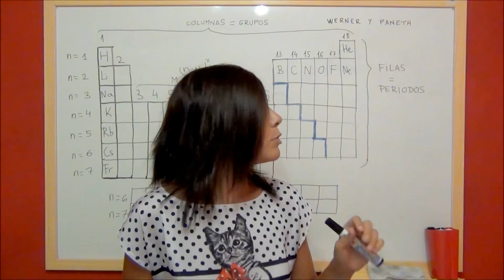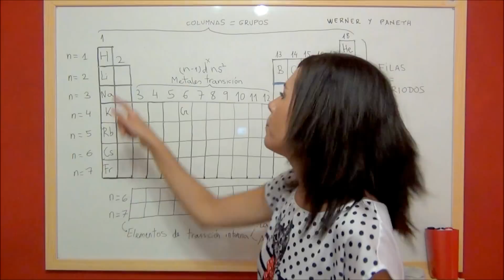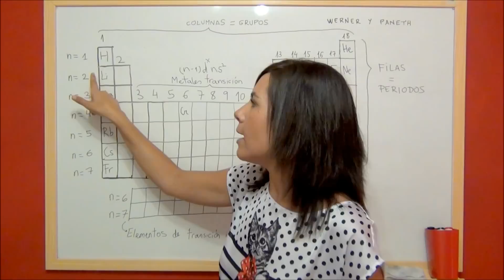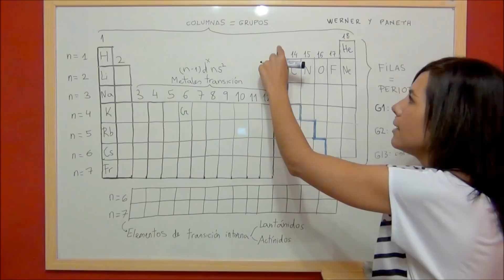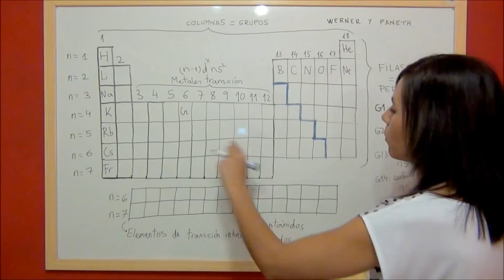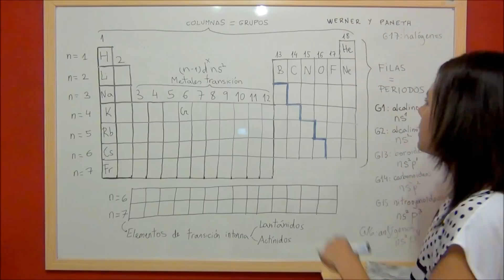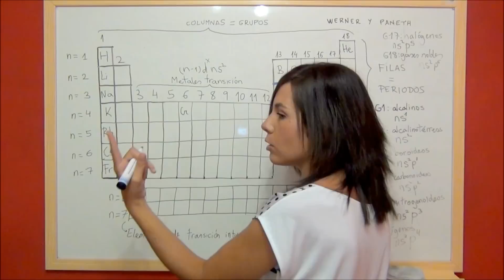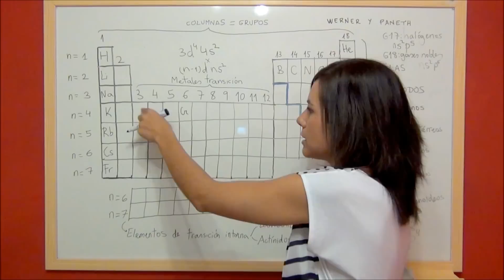QUIMICA Tabla periódica actual - Clasificación de los elementos químicos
El sistema periódico actual se basa en la ordenación de los elementos químicos según orden creciente de números atómicos, ya que se ha mostrado que las propiedades químicas, y algunas propiedades físicas, dependen de la configuración electrónica de la última capa de los átomos. Las columnas reciben el nombre de grupos, y en cada grupo todos los átomos tienen las misma configuración electrónica de última capa aunque cada vez con un nivel energético principal adicional. Las filas reciben el nombre de periodos, y en ellos cada elementos tiene un número atómico que es una unidad mayor que el de su izquierda.